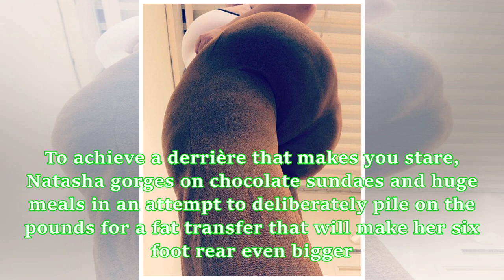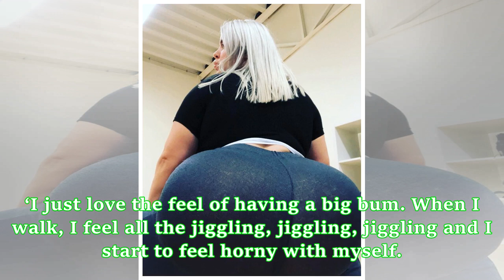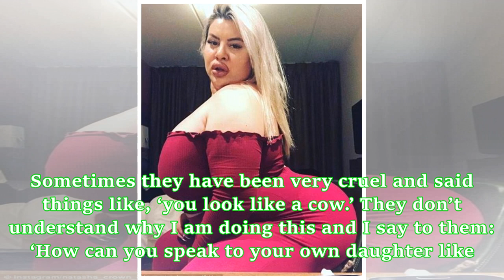This young lady is determined to achieve world’s largest bottom (photos&video)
A Swedish glamour model, who is 24 years old and from Gothenburg with a 6 foot wide bottom is determined to make her bum the largest in the world. This is her ultimate aim in life. And to achieve that, she has deliberately been gorging on a high calorie diet to widen her behind. To achieve a derrière that makes you stare, Natasha gorges on chocolate sundaes and huge meals in an attempt to deliberately pile on the pounds for a fat transfer that will make her six foot rear even bigger. So far, she...